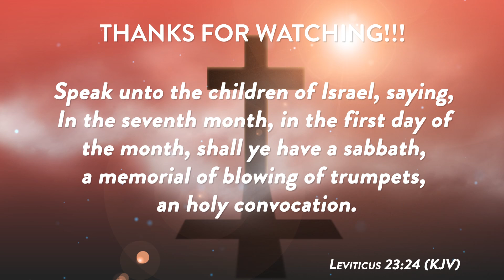Understanding The Feast Of Trumpets (Pt. 1)